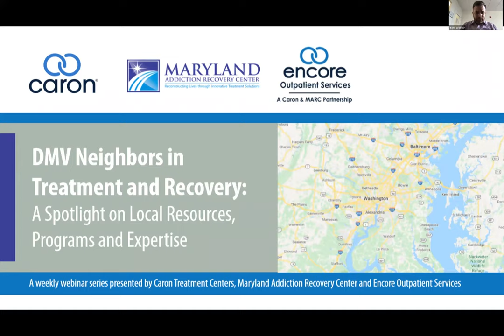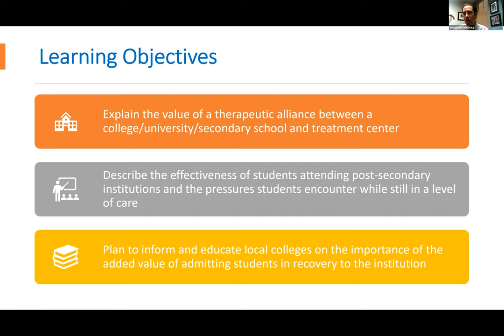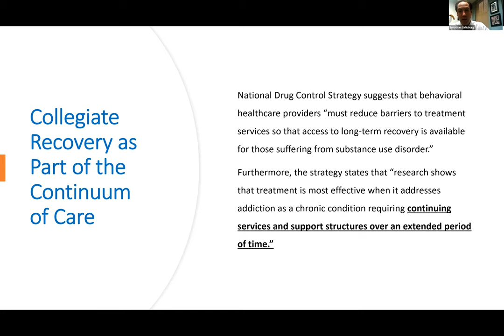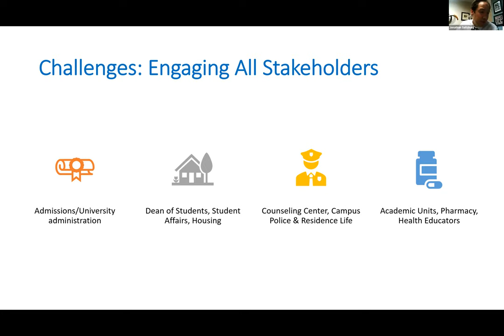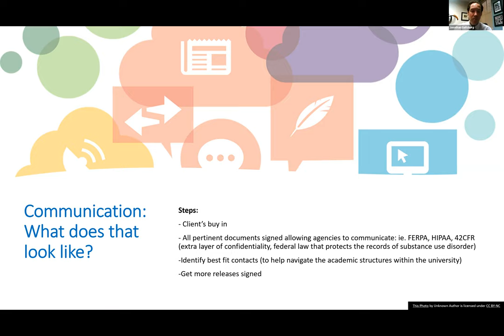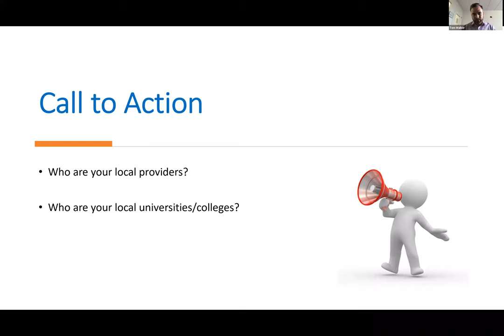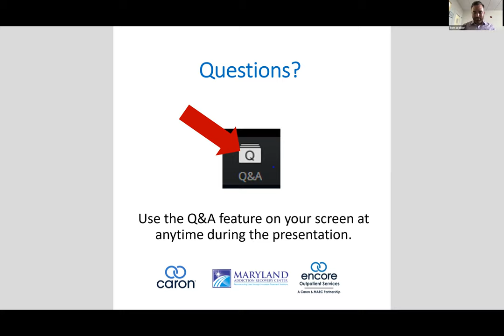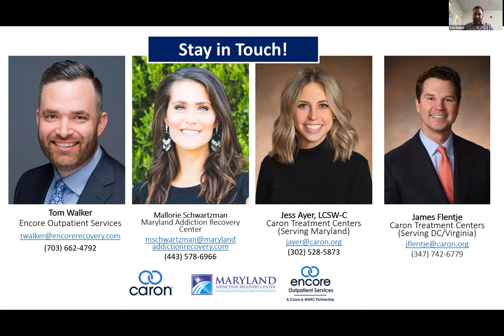Therapeutic Alliance - Jonathan Saltzburg and Sarah MacDonald